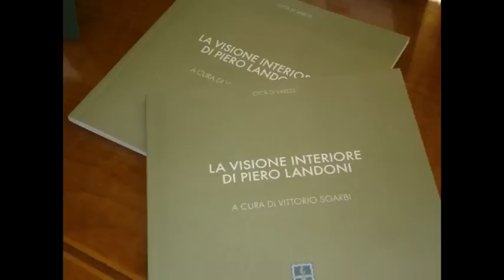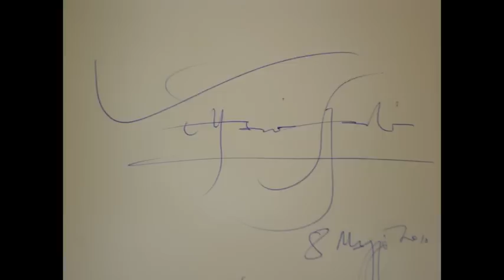Piero Landoni a cura di Vittorio Sgarbi - seconda parte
La seconda parte della presentazione della mostra di Piero Landoni alla GHIGGINI 1822 a cura del Prof. Vittorio Sgarbi - Varese 8 maggio 2010